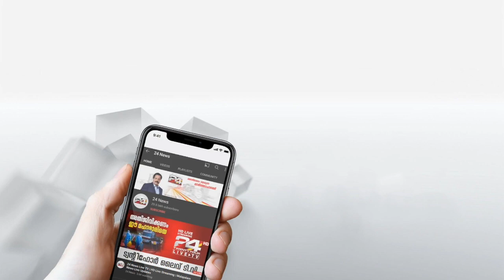വാഹനങ്ങളിൽ നിന്ന് പുറത്തേക്ക് മാലിന്യം വലിച്ചെറിയുന്നവർക്കെതിരെ അബു​ദാബി ന​ഗരസഭ